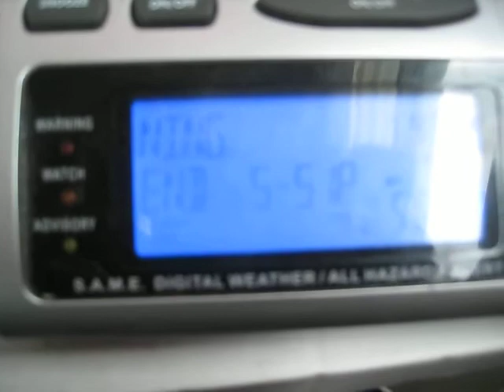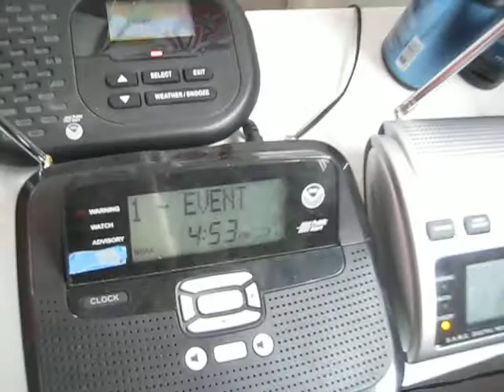Special Marine Warning (EAS #1,121) 5/9/18